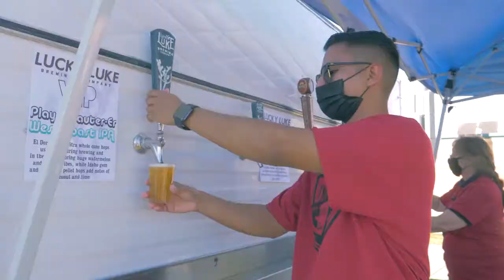Field of Drafts 2021 | City of Lancaster